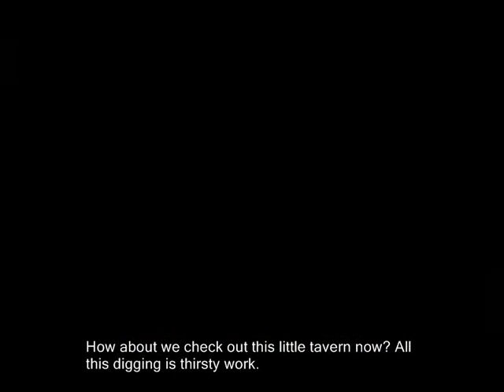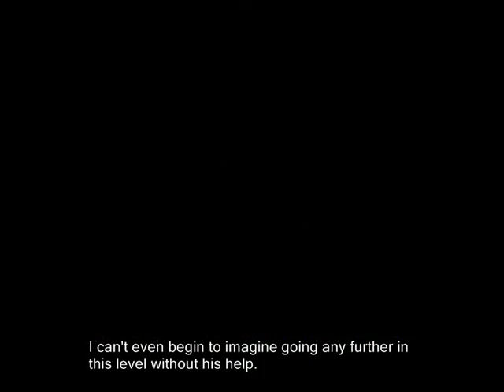8-1: Jolly Roger's Lagoon!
🎵 2022 commentary 🎵

yet another situation where i came close to slipping into the ‘informed let’s player’ role of yesteryear, rather than staying firmly in the ‘snarky post-commentator from 2022’ role i’m supposed to be sticking to. i was just about to go off on one about captain blackeye, and the deep well of lore and history that such a storied character possesses. but i honestly don’t want to! and what’s more i don’t NEED to! the info is out there for yourself. let me give you a gentle nudge out the door, and slap you on the ass with a url to Google on the way out, and then we’ll never talk about this again.

you just got a sidequest pop up in your HUD: “Visit TCRF to Learn More About Captain Blackeye (Optional, No Reward. This Quest Will Not Count Towards Overall Completion Score)”

let’s talk again about seaside towns. i love seaside towns!!! actually let's not. i don’t want to repeat myself, and i already covered this in the rusty bucket bay video comments. let’s just agree that seaside towns fucking rule, seagulls fucking rule, salty sea air fucking rules etc etc. time to move on.

what other subject should i bring up and then immediately dismiss before actually getting into a discussion about it? oh, i’ve got a good idea! Done and Dusted! that stupid catchphrase! i’ve been meaning to talk about it for some time now. there’s lots to discuss. lot's to unpack. isn’t it funny how conspicuously absent it has been from my 2022 commentary? whats up with that? too bad we won’t find out here, because this commentary ends... -NOW!

🎵 Links & Information 🎵